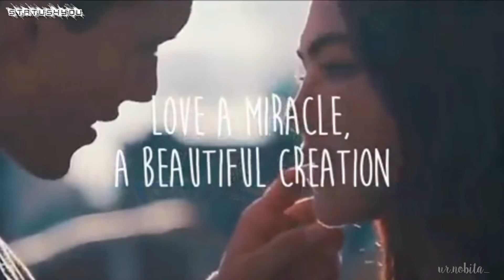New Whatsapp Romantic Status Video | Beautiful Status Video | Romantic Status Video Song